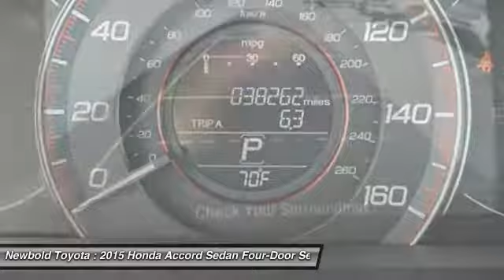2015 Honda Accord Sedan O'Fallon IL T10456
2015 Honda Accord Sedan Sport

Newbold Toyota
1282 Central Park Dr

Accord Sport, 4D Sedan, 2.4L I4 DOHC i-VTEC 16V, CVT, FWD, and Grey. Gasoline! Right car! Right price! CARFAX CERTIFIED NO ACCIDENTS! Do you want it all, plus a little guilty-indulgence? Well, with this superb 2015 Honda Accord, you are going to get it.. G-design shift logic. The Accord represents best value their classes have to offer when compared to the more than 300 new cars available in 2015.